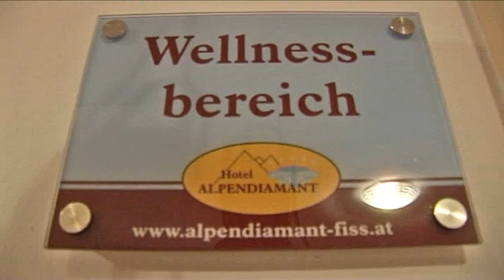Sauna WELLNESS Hotel Alpendiamant**** Fiss Serfaus TVWebAKTIV